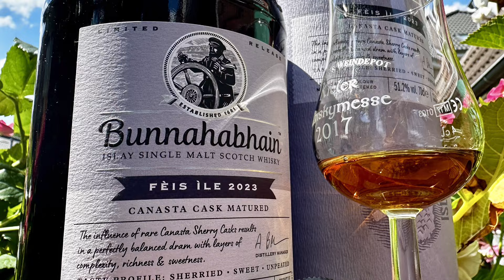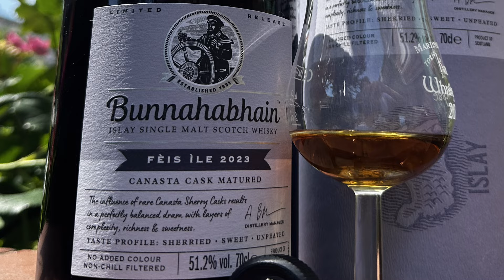Bunnahabhain - Féis Ile 2023 Canasta Cask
Heute stelle ich Euch einen Bunnahabhain aus einem Canasta Sherry Cask vor. Abgefüllt für das Feis Ile 2023 überzeugt dieser Preis geschmacklich durchaus, nur beim Preis kommt man ein wenig ins Grübeln.

0:00 Intro
0:44 Vorstellung des Whiskys
2:59 Verkostung (Aroma, Geschmack, Abgang)
6:25 Fazit & Outro